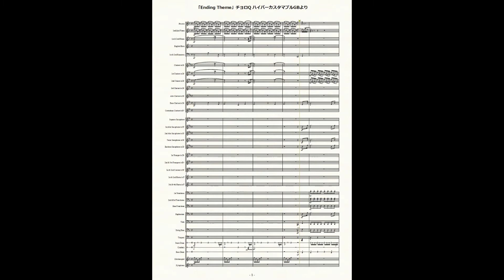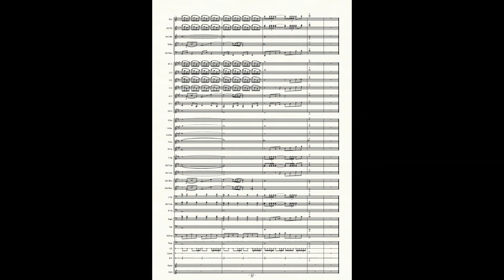【吹奏楽アレンジ28】チョロQ ハイパーカスタマブルGB「エンディング」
チョロQハイパーカスタマブルGBより、エンディングのBGMを吹奏楽編曲しました。
シリーズの中では珍しい人間が登場するRPGのゲームらしく、心情表現に気を遣ったような曲調です。
さらわれた父親を見つけ出し、家族全員の再会、バイオチョロQを称えるシーン、大団円のエンディング、と4つのシーンで構成されています。
それぞれの場面を想像しながらお楽しみください…!

この作品は2020年3月22日のチョロQシリーズ生誕祭に向けて作成されました。

【良くある「演奏にあたって」もどき】
チョロQシリーズでは珍しい、人間が登場するRPG+ゼンマイレースゲームのエンディングです。
エンディングを迎えるまでのストーリーについて、ここでは割愛しますが、
エンディングは後日談をまとめたようなムービーになっており、
それに合わせるようにBGMが付いています。

この曲には4つの場面があり、それぞれに違う色を持たせつつ一貫性を保つ必要があります。
ゲームボーイの音源曲らしく8分音符や16分音符の刻みやフレーズが多いのですが、
これこそが上記のポイントを達成するカギとなります。
(例えば、冒頭、1:13、2:03、2:34の「タラリラ、タラリラ、…」という16分音符のフレーズ)

冒頭から0:42までは第1の場面です。
ここは全体的に重々しく、不安な気持ちを拭い切れないというイメージ。
トロンボーンとベースの刻みは遅くならない程度に重々しくします。
0:32からは各楽器のフレーズが入り乱れますが、最後の高音木管で立て直す雰囲気です。

0:42から1:32は第2の場面です。
心から待ち望んでいたものが手に入ったような感情、そして安堵を込めたいです。
0:42からのホルンの刻みは、第1の場面にあるトロンボーンと対照的に明るく、温かく表現したいです。
0:53は「ゆりかご」に揺られるような心地よさを。
トランペット、トロンボーン、低音、ティンパニで「タタタン」と段々増えていく刻みパートがミソ。
1:23からは一瞬不安な感じが戻ってきますが軽く流し、グロッケンとピッコロの鋭い音でリセットをかけましょう。

1:32から2:13は第3の場面です。
英雄を称えるような勇ましさの表現を目指しましょう。
はじめはオーボエソロとイングリッシュホルンのソロオブリガートです。
そのまま楽器が増えていき、2:04で一旦盛り上がりの地点を迎えます。

2:13からはフィナーレで、大団円のように明るく盛り上がります。
伸ばしのパートが多いため、弦バスの8分刻みや2:29からの中低音のリズムを基準にするとバラけにくいです。
フィナーレにおけるトランペット1番の音域は全体的に高いため、
五線外上の音は辛ければオクターブ下げ、ソプラノサックス等補強として入れているパートの拡充を図ってください。